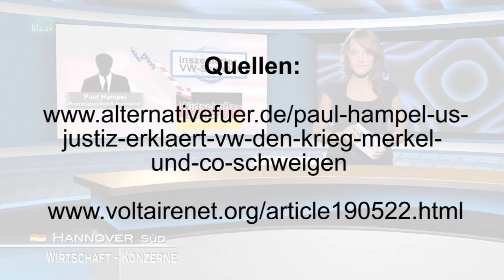VW Skandal – Umweltschutz oder strategischer Wirtschaftskrieg 04 Oktober 2016 www kla tv HD